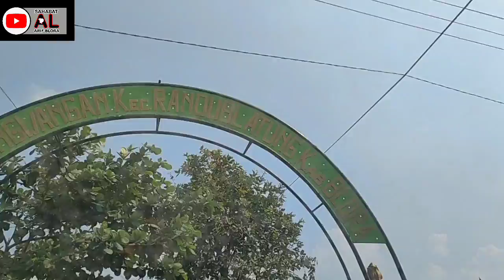Blusukan Desa Sambongwangan Randublatung Blora Ternyata Begini Situasinya